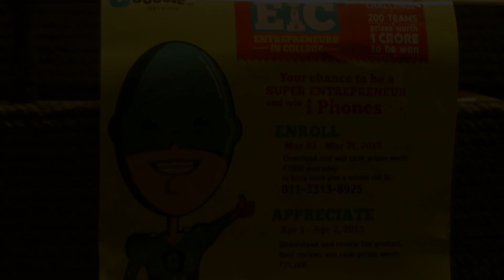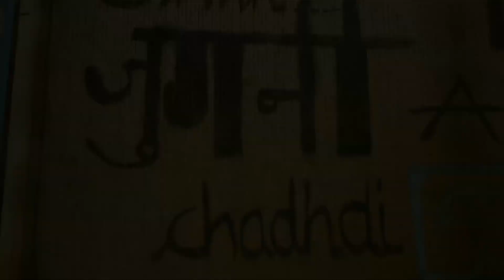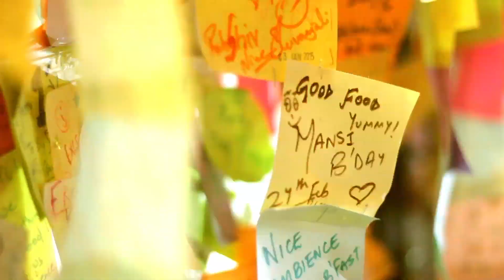BOBBLE APP | CORPORATE FILM